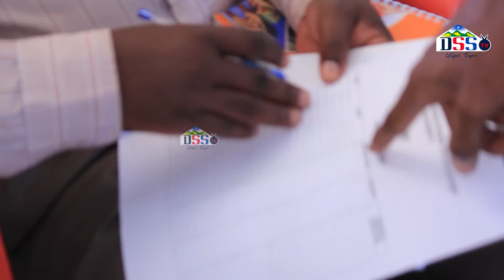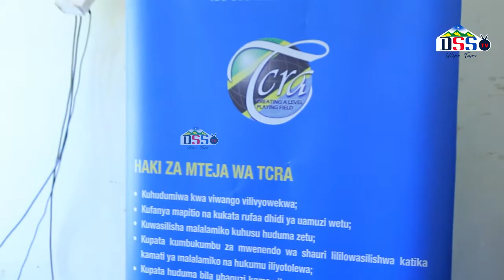WATUMISHI WA HALMASHAURI YA ILEJE WAFIKIWA NA TCRA /